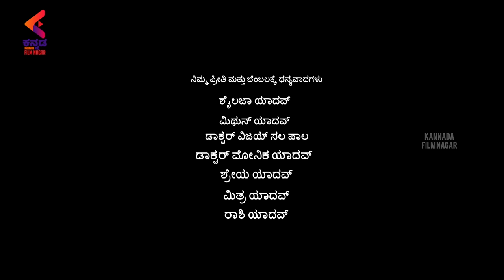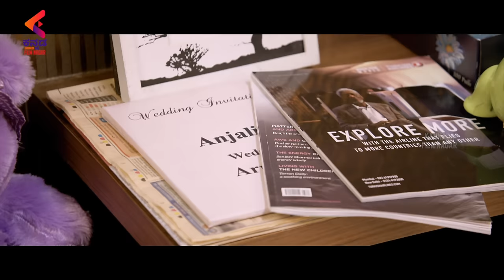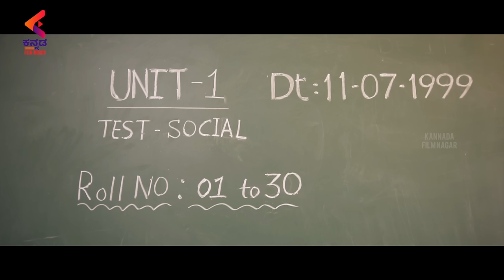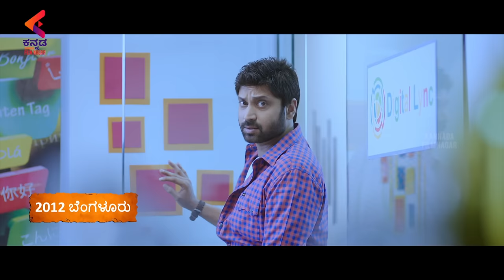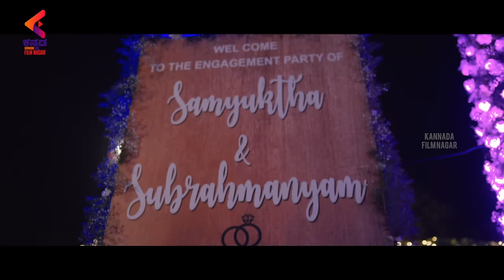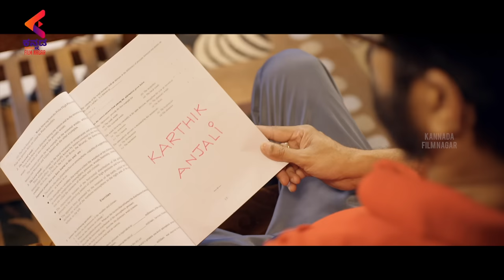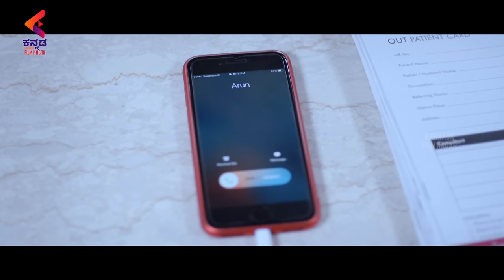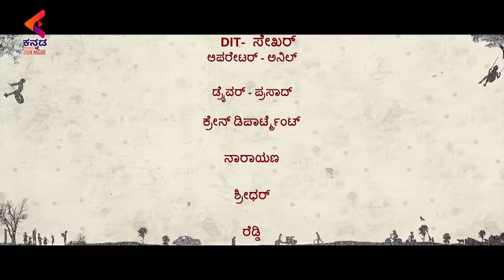Matte Banni Full Movie | Sumanth | Aakanksha Singh | Latest Kannada Movies 2022 | Kannada Filmnagar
Matte Banni Full Movie on Kannada Filmnaga. Matte Banni Latest Sumanth and Aakanksha Singh played the lead roles in this movie. MatteBanni movie is a romantic love story written and directed by Gowtam Tinnanuri and produced by Rahul Yadav Nakka while Shravan Bharadwaj scored music for this movie.

Synopsis:
The story of the film showcases the lives of Karthick(Sumanth) and Anjali during the time zones of 1999, 2012 and 2017. Whenever they get close to each other some problem or the other keeps creeping up between them. Well, what are these problems and how do they get solved is the whole story of Matte Banni